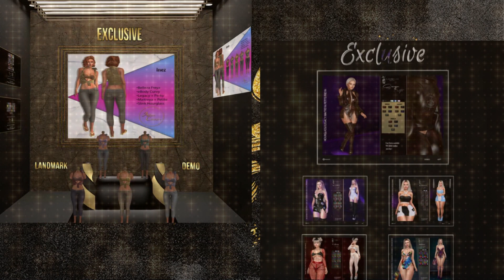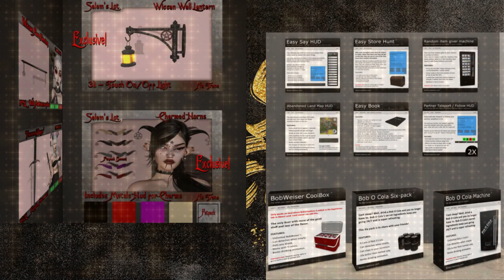🟩 ORSY Event | Second Life event | Free Gift 💝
Start Date: June 6, 2022 – End Date: June 21, 2022
Orsy Event Hair, Clothes, Accessories, Shoes, Male, Male fashion, Make up animesh, Gacha, apparel, clothing, dances. From 6th to 21th every month

Good luck 💓